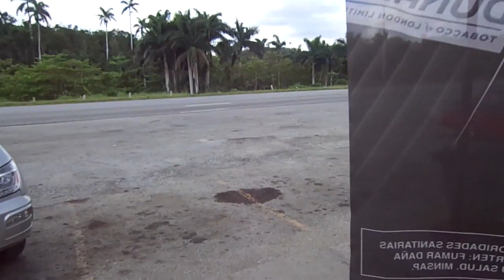# Варадеро - Гавана # привал по дороге в столицу #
Серия КУБА из кино КогдаВчераПрекраснейЗавтра